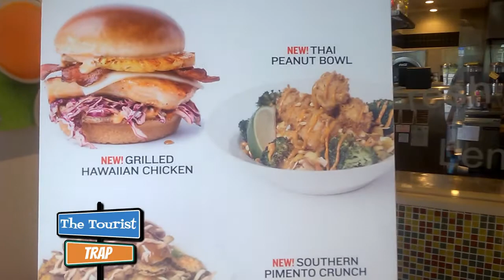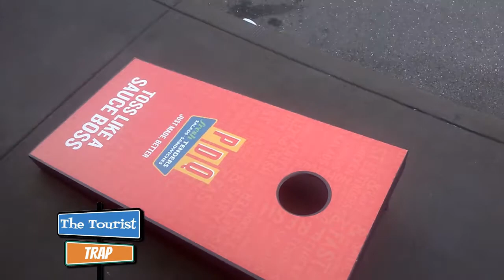PDQ Fresh Tenders Food Review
PDQ Fresh Tenders we visit today with a food review.

PDQ was founded in 2009, in 2011 opened the first PDQ in Tampa. PDQ stands for People Dedicated to Quality. Chicken is 100% fresh and never frozen.

Definitely worth the trip, big menu, great staff and awesome food. Definitely check them out to find a location on their website.

Go out there and make it a great day because you deserve it !!!